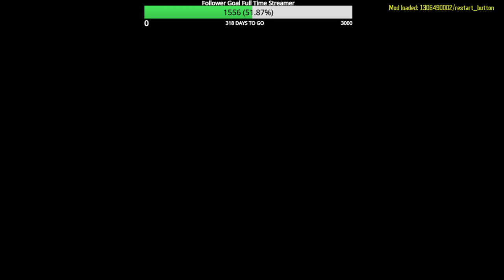Black ops 3 Custom Zombies NOVGOROD Zombies Flawless Round 40